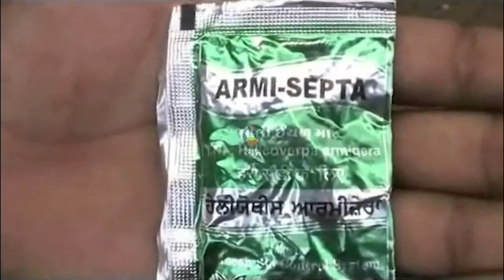फेरोमॉन ट्रैप के फायदे